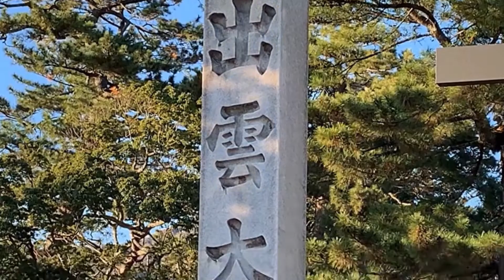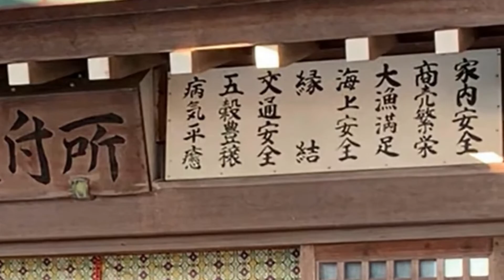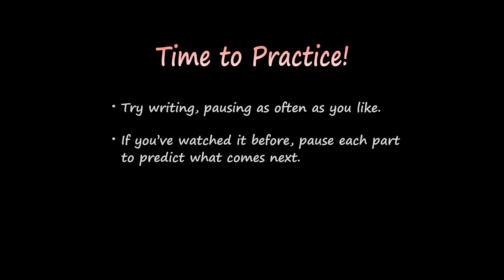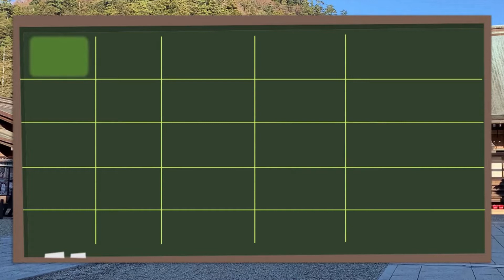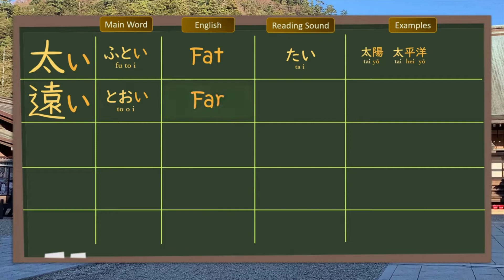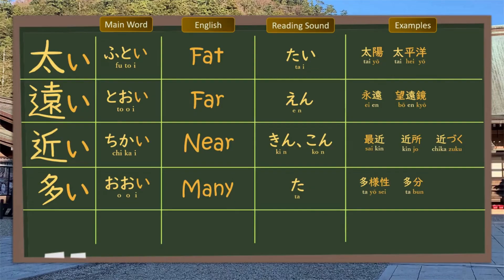2nd Grade Kanji, Tour #22: Izumo Taisha - Visit one of Japan's greatest shrines and study kanji!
Today's kanji lesson is more opposite words: 太　遠　近　多　少　- Listen to native Japanese speaking with Luna as she takes us on a tour of Izumo Taisha (出雲大社). Izumo Taisha is in Shimane Prefecture, and it's perhaps the oldest shrine site in the country. Today Izumo is a small city with a huge number of tourists who come from all over. So when you come to Japan be sure to put Izumo on  your list!

YouTube's best kanji lessons! See how Japanese learn kanji. Follow along and review often to really learn the kanji.

All Kanji Man videos are made on location, giving you a little window to everyday Japan. You can feel the atmosphere, hear what the language really sounds like, and learn kanji!

00:00 - Tour of Izumo Taisha
04:55 - Kanji Lesson Part 1 ( 太 )
05:41 - Kanji Lesson Part 2 ( 遠 )
06:29 - Kanji Lesson Part 3 ( 近 )
07:21 - Kanji Lesson Part 4 ( 多 )
08:01 - Kanji Lesson Part 5 ( 少 )
08:59 - Bye-bye!